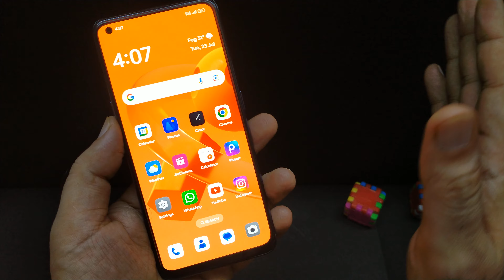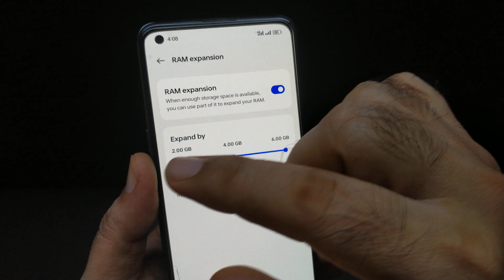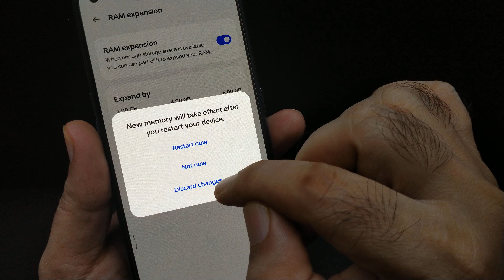Phone ki ram kaise badhaye | How to increase phone ram | Phone ki ram kitni badha sakte hai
about this video.. hello friends is video Maine bataya hai ki agar aapka phone slow chal raha hai ya fir koi game aapke phone mein theek se nahin chal pa raha hai to aap apne phone ki ram ko badha sakte hain kaise aap apni phone ki ram ko badhaenge is video mein sari settings batai gai hai

how to increase phone RAM
apne phone ki ram Kaise badhaen
phone ki RAM badhane wala app
phone ki RAM kaise badhate hain